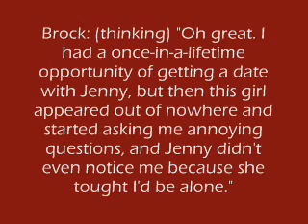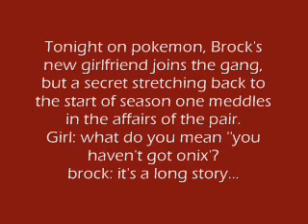The Better than You Recap #62